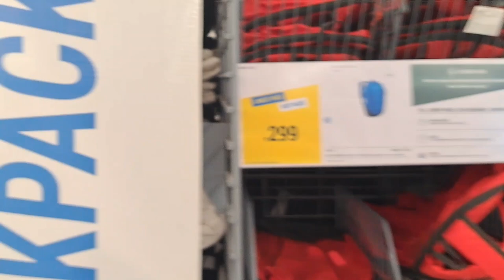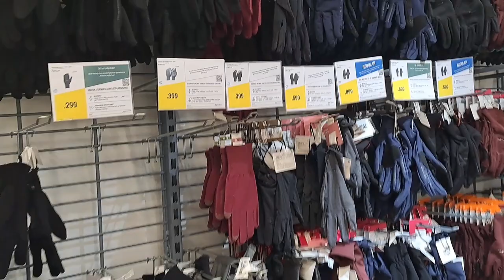Souravjoshi|Bina Kux Kharide Wapas a gaye|Phadi lifestyle vlogs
Bina Kux Kharide Wapas a gaye

तो कैसे हो आप लोग माता रानी की कृपा से आप सभी लोग खुश और स्वस्थ होंगे, सभी को मेरा नमस्ते, प्रणाम मेरा नाम देशबन्धु बहुगुणा है में आप लोगो के लिए पहाड़ी शादी विद्यालय में होने वाले कार्यक्रम, गांव और शहर से जुड़ी अनेक प्रकार की वीडियो तथा मंदिर आदि धार्मिक स्थलों की वीडियो आपके लिए समय-समय पर लाता रहूंगा। विडियो देखने के लिए आप सभी लोगों का धन्यवाद🙏, अगर आप चैनल पर नये हो तो ऐसी और अन्य वीडियो देखने के लिए चैनल को subscribe like share comment aur bail icon🔔 ko Jarur dabe please full watch all videos

youtube quarries :-👇
agarwal me dhan ki madai,
dhan ki mandai,
mandai,
dehradun vlogs,
हिमाचली लाइफस्टाइल,
पहाड़ों में मनाई शुरू,
Kumauni Lifestyle vlogs,
Garhwali Jagar,
coolpahari vlogs,
Pahadi baiker,
jaunsari Lifestyle vlogs,
negi & family,
ashu pahadi,
rohit pahadi,
dance video,
traveling bug,
sabji mandi,
sabhi mandi me maja,
flipkart shopping,
Amazon shopping,
narendra singh negi songs,
gadwali songs,
himachal new songs,
choti youtuber,
youtubers kese Bane,
bache kese youtuber Bane,
souravjoshi youtuber kese bana,
souravjoshi vlog,
pahadi Bhai pi lo chai,
cool pahadi baikar,
namste pahad,
school grily
school me khana
school boys
school party
school mam
school teacher
school vidai
Khoon bech bech ke kese paise kamaye
Khoon behne se wazu toot jata hai
khoon beta
khoon bech bech kr paise mile
khoon bechna hai
khoon bech ke piyo sharab ke
khoon beh mehrab
khoon bewafa photo
khoon bewafa
khoon behne se roza toot jata ha
Priti Yogi tiwari Vlogs
pahadi baikar
namste पहाड़
Priyanka yogi Tiwari
pawan pahadi
treval bug
mosdi ji
yogi ji
market me shopping kr li,
market me shopping kaise kare,
shopping karne jana hai,
a shopping song,
mall mein shopping karne,
shopping kara de mall mein,
big bazar me shopping kaise kare,
d'mart me shopping kaise kare,
d-mart ki shopping,
d mart shopping mall kapde,
d'mart girl shopping,
shopping karne ke liye,
super market mein shopping,
shopping kar rahe hain,
shopping karne ki karne,
shopping karne ke gane,
shopping mall me shopping kaise kare,
shopping mall customer service,
v mart ki shopping,
v mart grocery shopping,
v mart shopping mall,
v mart online shopping,
market mein shopping,
shopping karne ka tarika,
shopping karne hi karni,
shopping kar nahin karni,
5 rs me shopping kaise kare,
shopping mein shopping kaise karen,
shopping kapde ki shopping,
shopping karne mein,
shopping karne ka hai